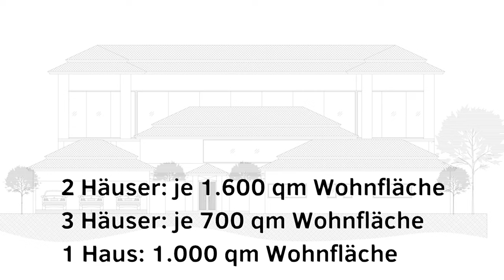Besuch auf einer Baustelle von Mario Kleff in Pattaya 🏗️🏘️ Thailand November 2022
Heute besuchen wir eine der Baustellen des Architekten Mario Kleff und seiner Baufirma Wandeegroup Asia Co Ltd in Pattaya Thailand. Sie machen es anders und bauen professionell Häuser aus hochwertigem Stahl und einer hochfesten Betonmischung. 30 Meter Betonbalken werden aus 800er Beton hergestellt und Fundamente und Platten wie im Brückenbau vorgespannt.